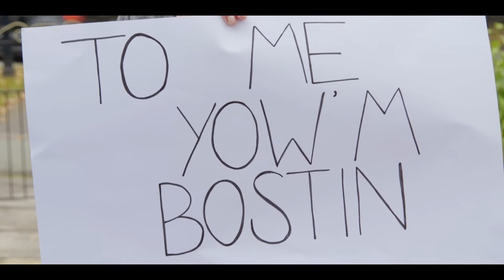Compton Actually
Hospice patient Eileen and husband Doug create 'Compton Actually' - the magical black country version of 'Love Actually'

Eileen has Pulmonary Fibrosis, a condition which causes diffculty breathing and for which there is no cure. Despite her illness she and husband Doug, who have been married for over 60 years, were determined to help us create 'Compton Actually' - the magical (and arguably, cuter) blackcountry version on the ultimate Christmas rom-com 'Love Actually'.

Eileen receives support from our home care team and comments: "It was an absolute privilege for both Doug and I to be in Compton Hospice’s latest Christmas video. We have both supported the hospice for a number of years through various fundraising activities so it was a pleasure to be asked to star in the video."

If you have enjoyed this video please consider donating £1 to help Compton Hospice continue to care for more people like Eileen and Doug.